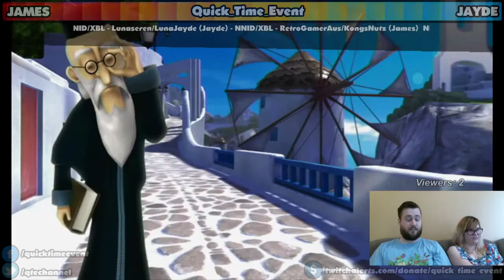Sonic Unleashed - Wii Version - Twitch Play-through - Part 1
It's Sonic Unleashed on the Wii and it's not very good.